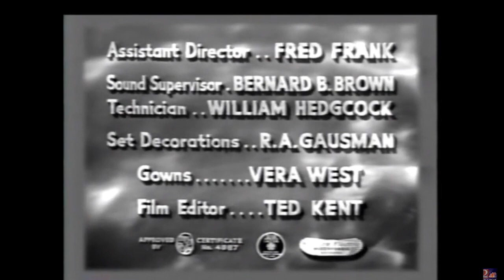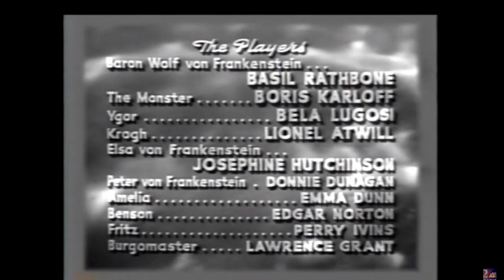Frankensteins Sohn (1939) Opening | FSK: 12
In diesem Video sieht man das Opening von dem Horrorfilm „Frankensteins Sohn“ aus dem Jahr 1939.

Film:
Deutscher Titel: Frankensteins Sohn
Originaltitel: Son of Frankenstein
Produktionsland: Vereinigte Staaten
Originalsprache: Englisch
Erscheinungsjahr: 1939
Länge: 99 Minuten
Altersfreigabe: FSK 12

Stab:

Regie: Rowland V. Lee
Drehbuch: Wyllis Cooper
Produktion: Rowland V. Lee
Kamera: George Robinson
Schnitt: Ted Kent

Besetzung:

Basil Rathbone: Baron Wolf von Frankenstein
Boris Karloff: Das Monster
Bela Lugosi: Ygor
Lionel Atwill: Inspektor Krogh
Josephine Hutchinson: Elsa von Frankenstein
Donnie Dunagan: Peter von Frankenstein
Emma Dunn: Amelia
Edgar Norton: Benson
Perry Ivins: Fritz
Lawrence Grant: Bürgermeister
Lionel Belmore: Emil Lang
Michael Mark: Ewald Neumüller
Caroline Cooke: Frau Neumüller
Gustav von Seyffertitz: alter Bürger
Lorimer Johnston: alter Bürger
Tom Ricketts: alter Bürger
Clarence Wilson: Dr. Berger
Dwight Frye: unbekannte Rolle / Szenen geschnitten (unbestätigt)

Alle Rechte liegen bei Universal Pictures.